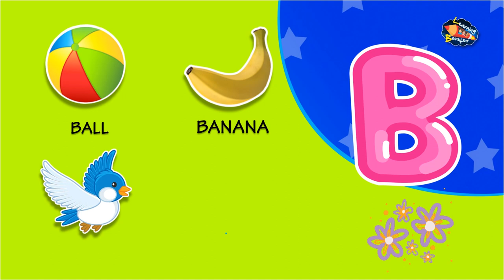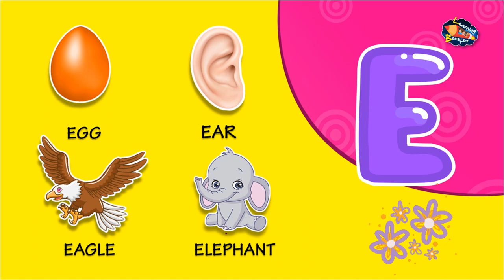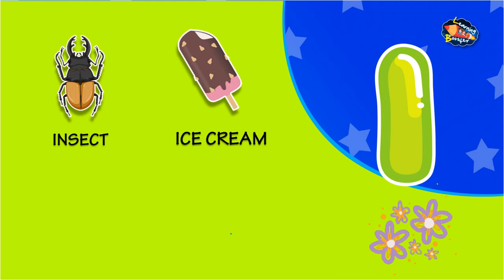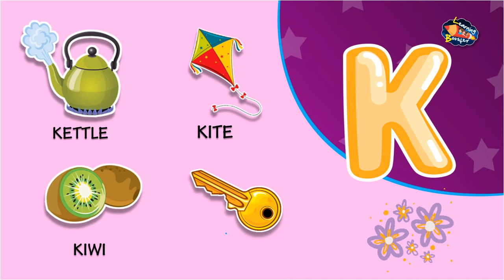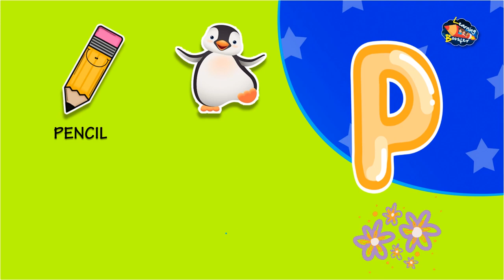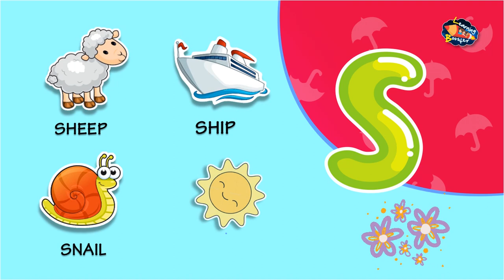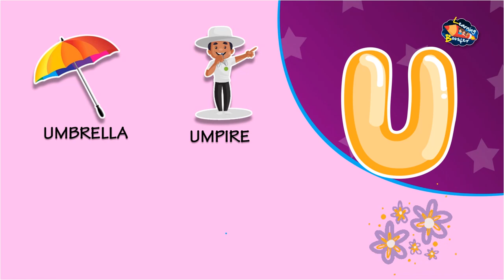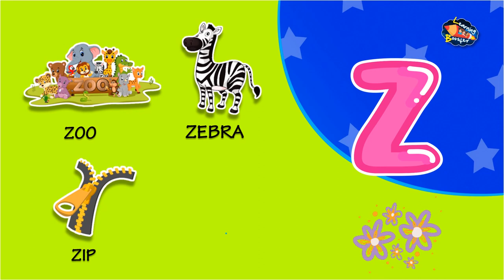Learn English Alphabet | Letters A B C for Children | Basic English Learning | Learning Booster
This video with lots of pictures makes it easy for your child to recognize the English Letters of the Alphabet.